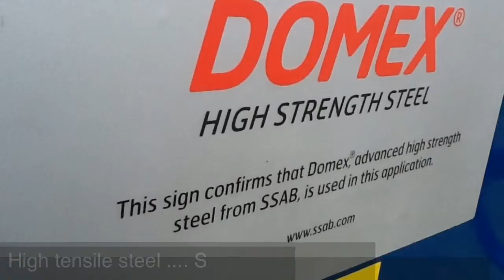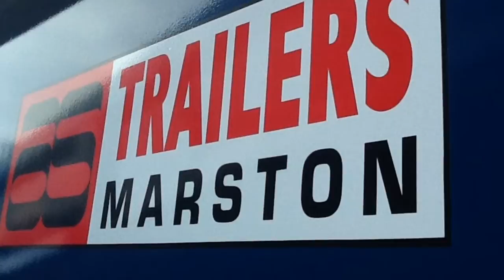Marston Trailers - MDX Trailer Range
Grain and silage trailers from Marston.